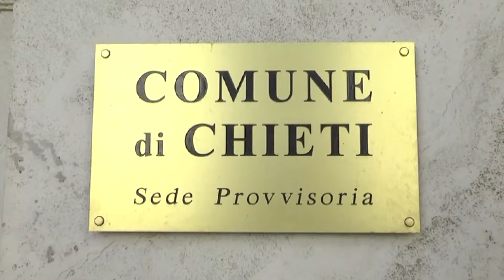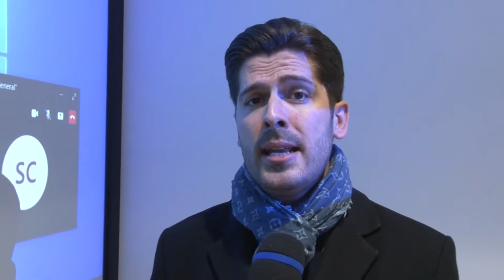Chieti si candida a Città Europa dello Sport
L'amministrazione comunale ha deliberato la candidatura di Chieti a Città Europa dello Sport 2025, prestigioso riconoscimento fondato dall'associazione no profit Aces Europe. Una notizia che ha provocato le critiche di alcuni esponenti dell'opposizione, liquidate come una "figuraccia europea" dalla maggioranza.